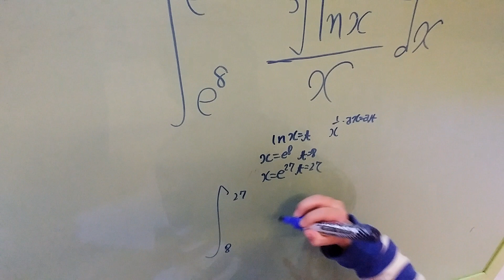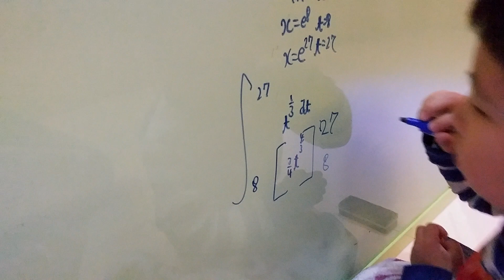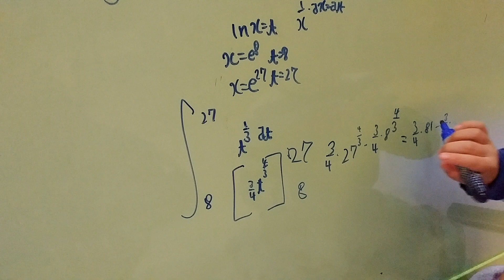만5세 이정우 심화적분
고3수준  중급수준의 치환적분